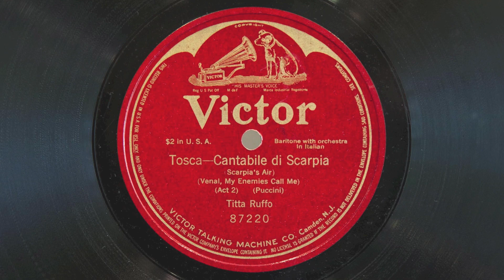Già, mi dicon venal • Titta Ruffo (EMG Mark IX Gramophone)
Baritone Titta Ruffo sings "Già, mi dicon venal" (Scarpia's aria from Act 2 of Puccini's Tosca) on Victor Red Seal batwing record 87220, played on an EMG Mark IX gramophone with a Meltrope III soundbox and a Burmese Colour Needle. Acoustically recorded April 14, 1915 in Camden, New Jersey - the only take.